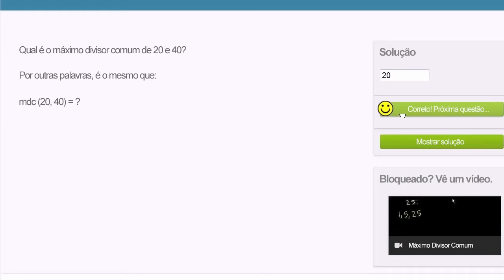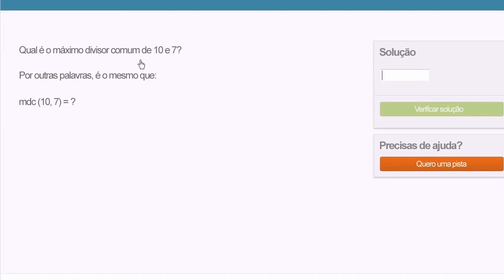Máximo divisor comum: exercício - Khan Academy em português (5º ano)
Vídeo original: Greatest common factor exercise